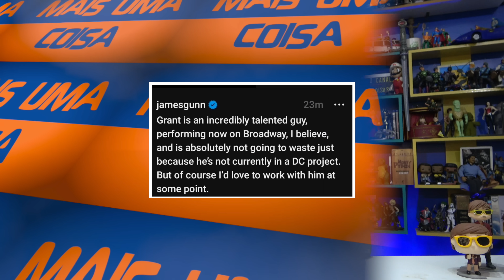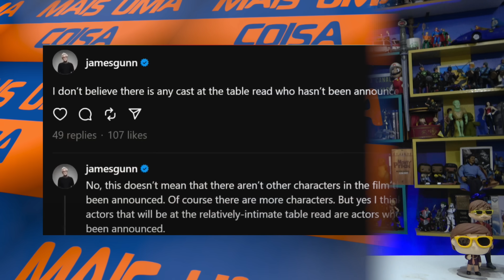AGORA VAI? JAMES GUNN QUER GRANT GUSTIN! O PATRÃO NOTOU!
Pablo Peixoto do Qu4tro Coisas fala sobre James Gunn esperar trabalhar com o Flash da CW, Grant Gustin no futuro